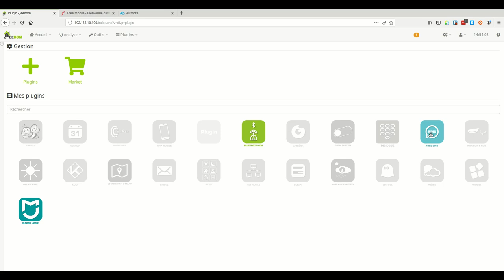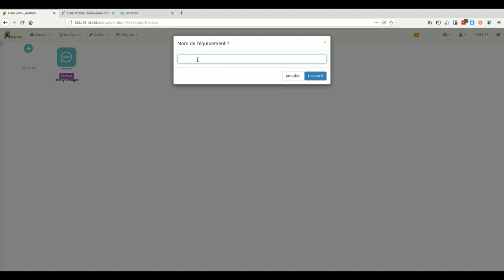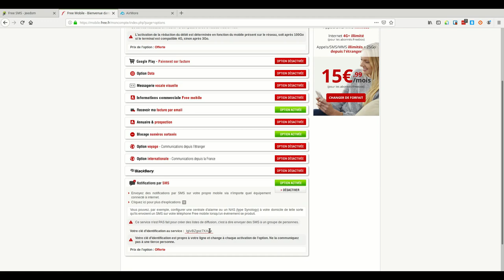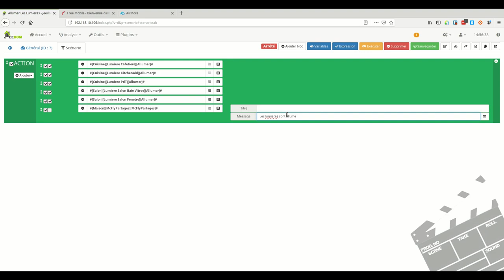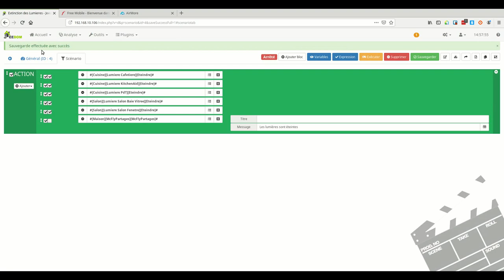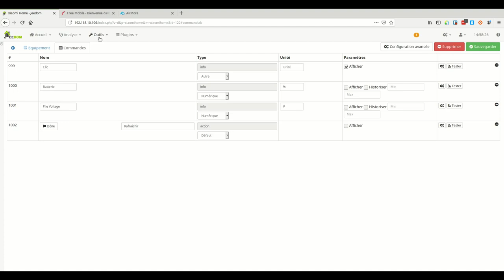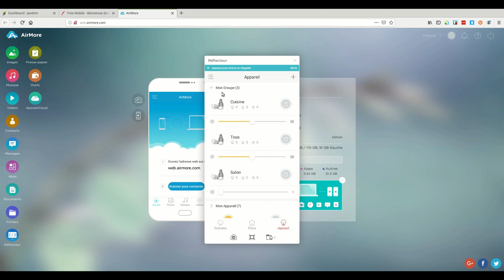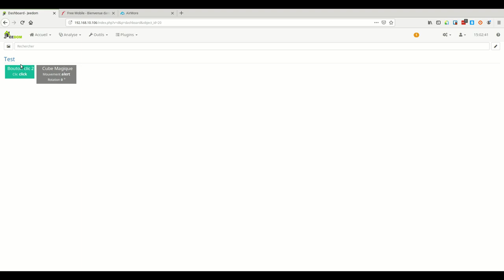Jeedom #6 Plugins FreeSMS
Installer et configurer le plugins FreeSMS.

Ce plugins vous permet de recevoir des notification si vous avez une ligne Free Mobile.

Au pire pour 2 euros par mois voir même gratuit si vous avez une Freebox.

Il me permet moi de tester le bon fonctionnement de scenario ou autres.